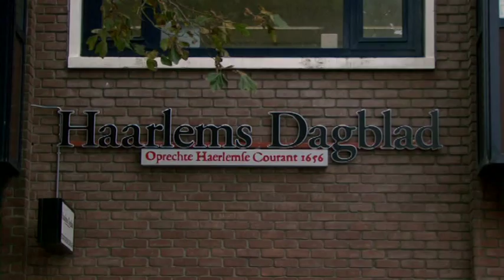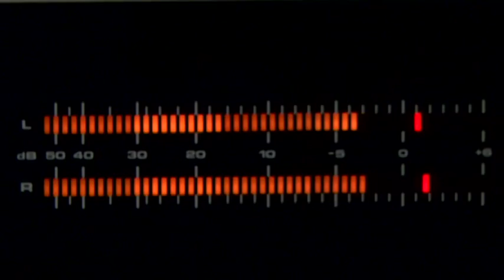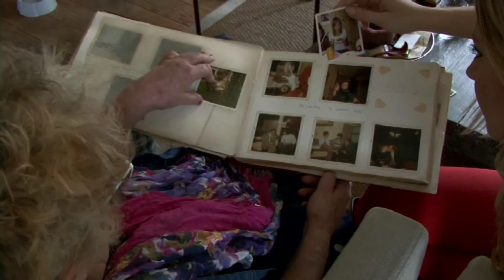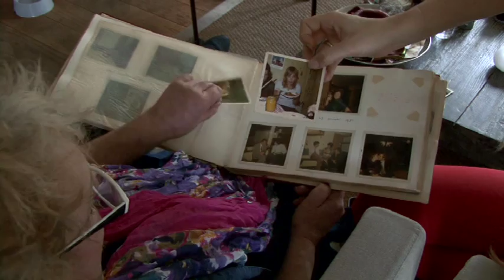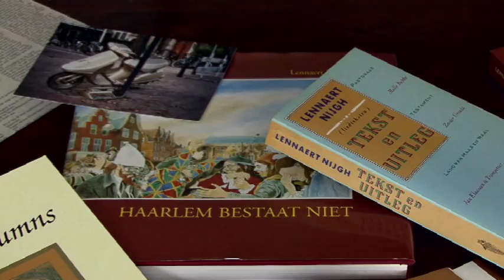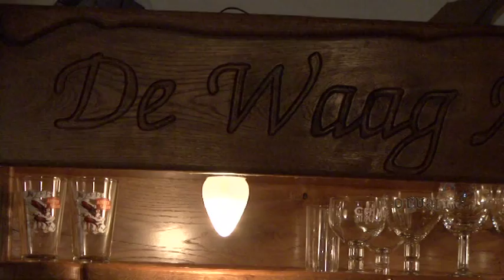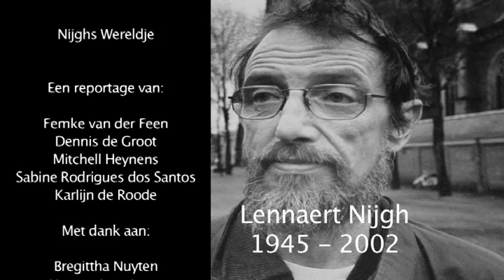Nijghs Wereldje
Een portret van een kunstenaar / tekstdichter. Lennaert Nijgh had vaak moeite om persoonlijk het ideale leven te leiden, maar op papier werden voor hem alle dromen werkelijkheid. hij heeft samengewerkt met verschillende Nederlandse artiesten, maar was vaak de schaduw en het brein achter vele nummers zoals Malle Babbe, Jan-Klaasse de trompetter en Land van Maas en Waal. In deze korte reportage  ziet u in een vogelvlucht het leven van deze bijzondere man, aan de hand van verhalen van mensen die dicht bij hem stonden. Met als doel onbekenden fan te maken en zijn grote wens uit te laten komen; zijn werk in leven te houden.